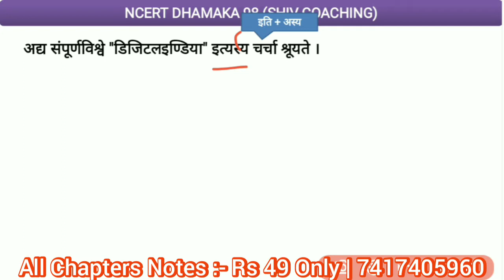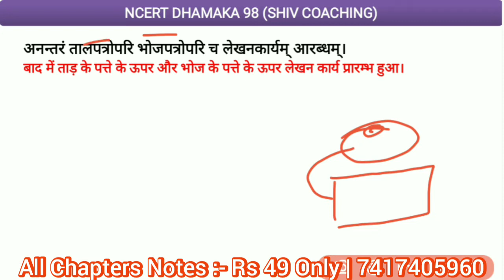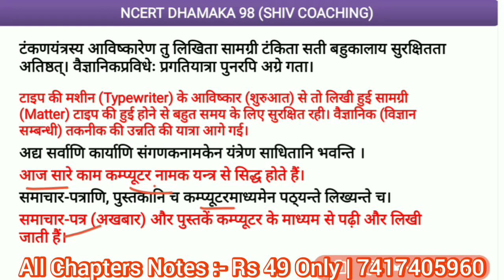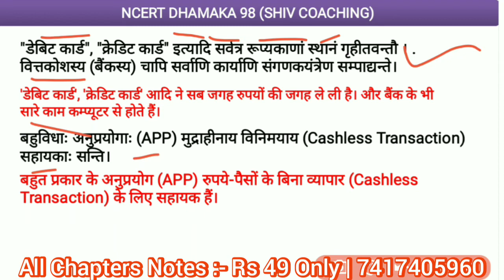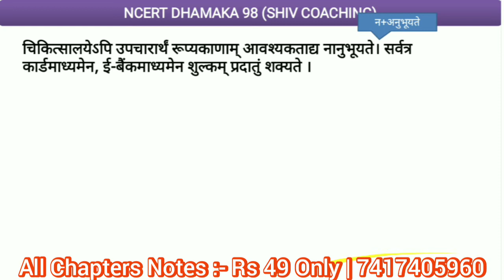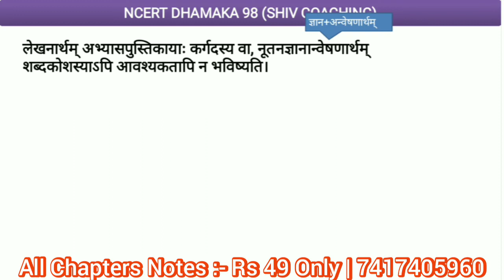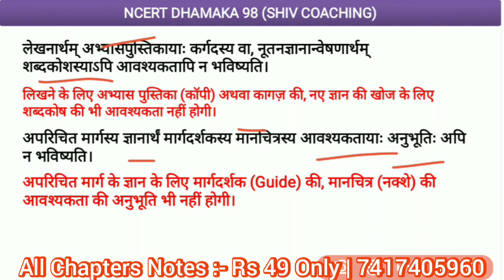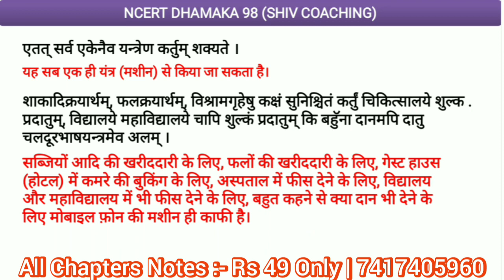class 8 sanskrit chapter 3 | डिजीभारतम् | DijiBhartam